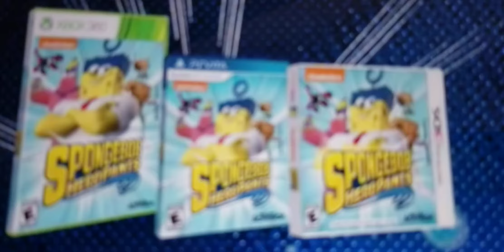Spongebob heropats trailer 2003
Nickelodeon rareware klasky csupo